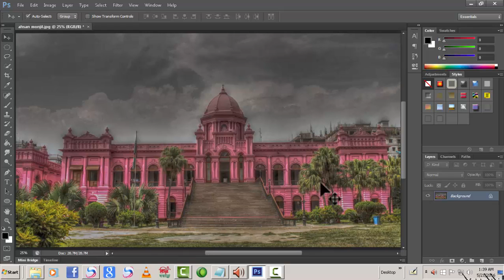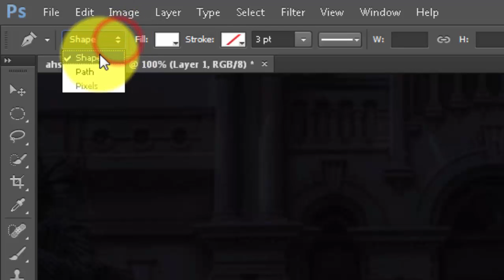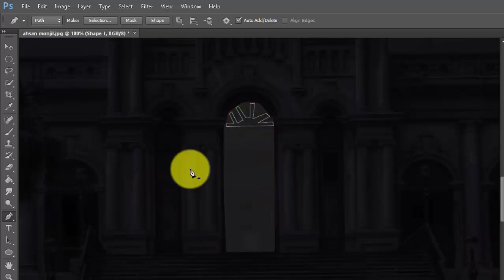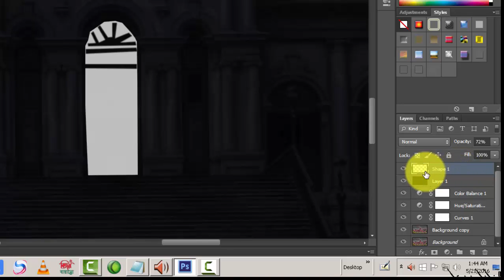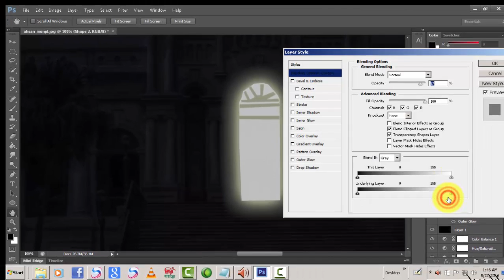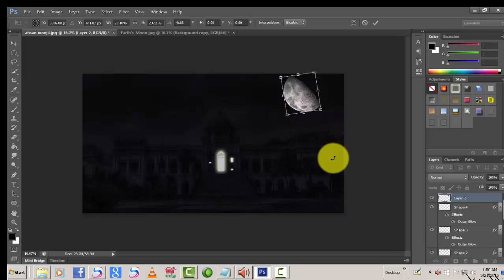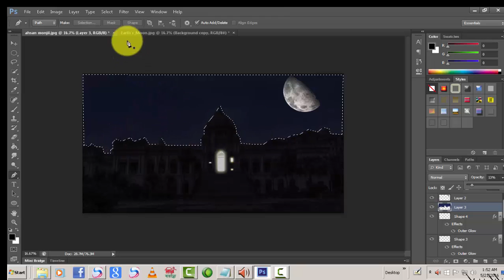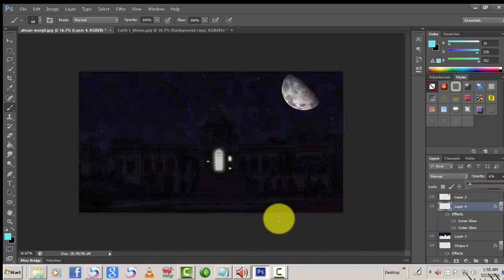Adobe photoshop cs6 Bangla tutorial How to change day to night-: দিনের ছবিকে রাতে রুপান্তরিত